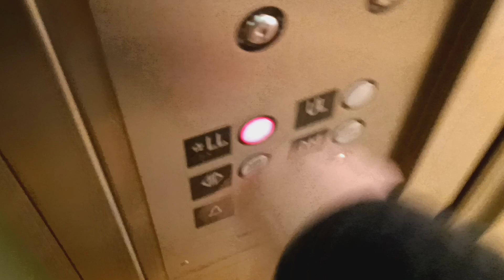Heights hydraulic elevator at Crate & Barrel at The Westchester mall, (White Plains, NY)